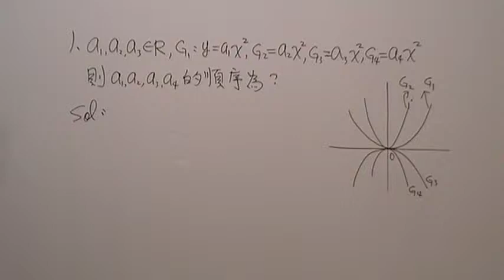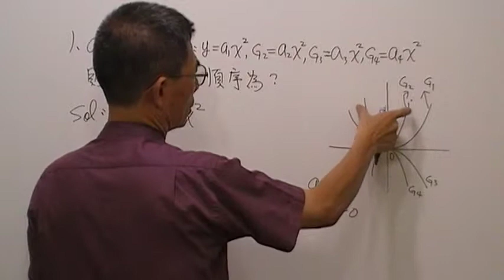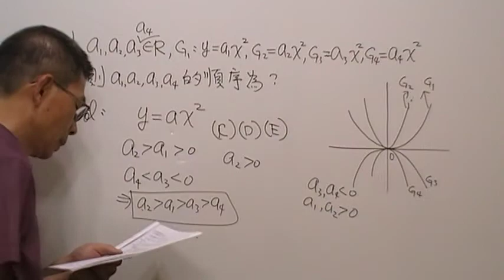高一數學第548題